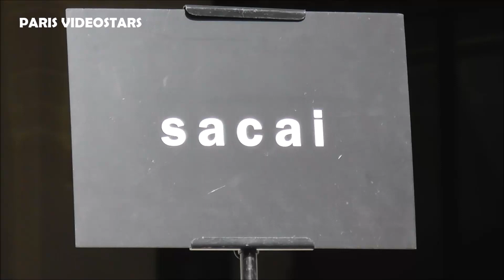Ayaka Miyoshi 三吉彩花 ( Sakura Gakuin ) @ Paris Fashion Week 30 september 2019 show Sacai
Ayaka Miyoshi 三吉彩花 ( former member of J Pop band Sakura Gakuin ) @ Paris Fashion Week 30 september 2019 show Sacai